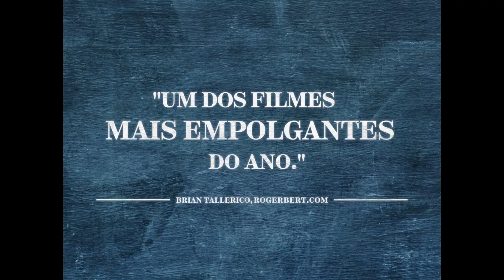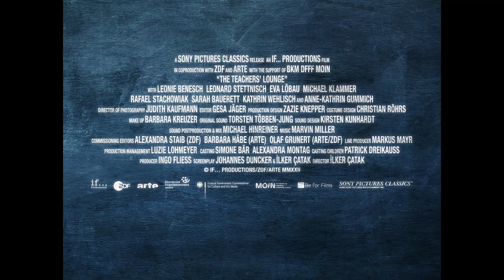A SALA dos PROFESSORES - Trailer Legendado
29  de fevereiro de 2024, Cinema
Leonie Benesch, Leonard Stettmisch